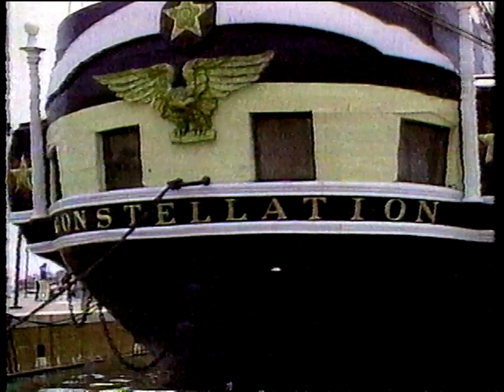Maryland Public Television Sign-off (June 1994)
From my personal collection (Tape #508). I'm not exactly sure what time of night this was recorded but I'm assuming MPT signed-off in the very early hours of the day, in this case of June 1, 1994.